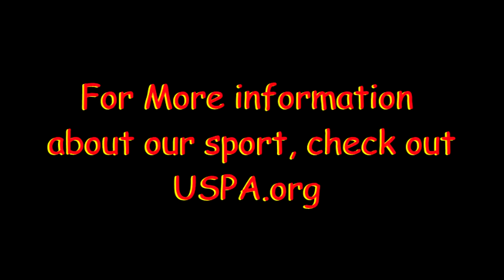Skydive Moab: - Greg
Skydive Moab: Skydiving Video - Greg